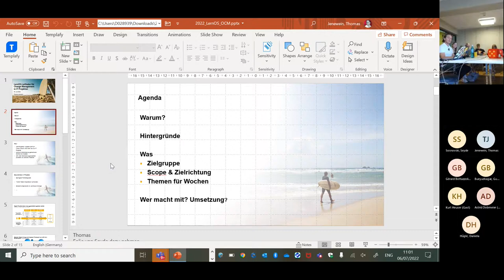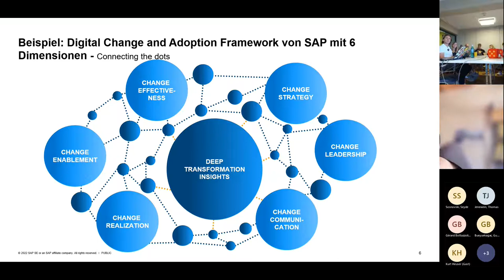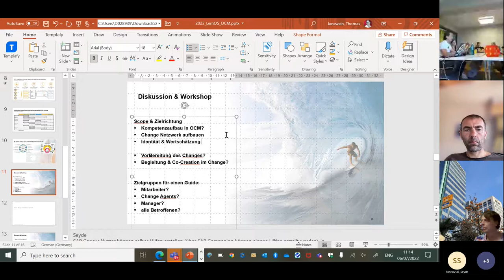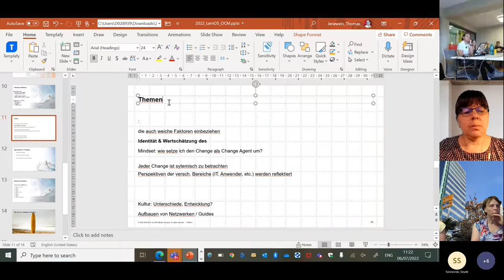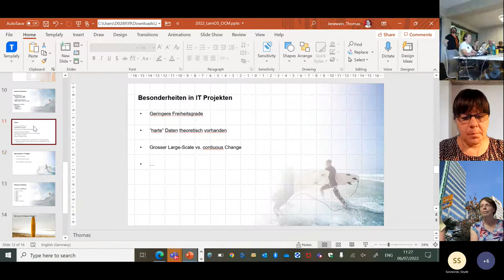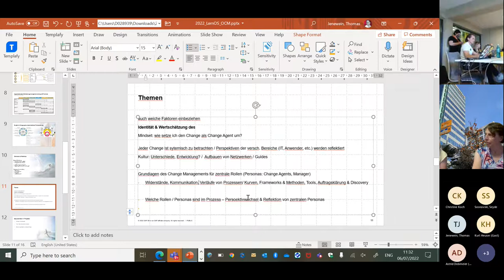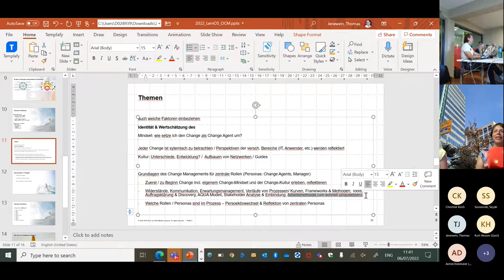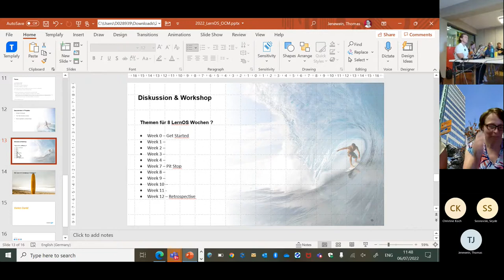Leitfaden für Change Management bei IT Projekten (loscon22)